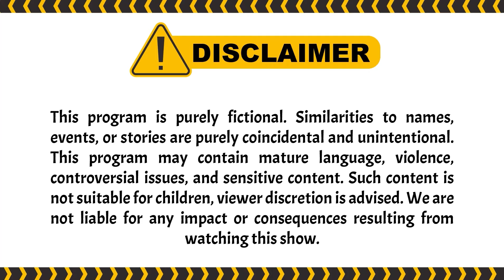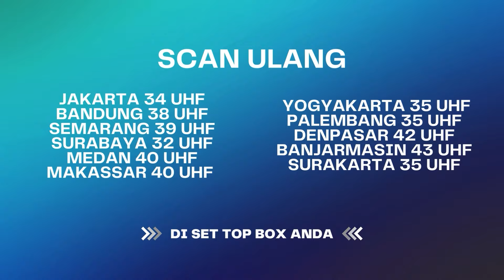Niat Hati ingin Buat hati Berbunga, Malah Bikin Hati Ketusuk Jarum! | KAJOL ANTV Eps 28 (1/4)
000013
000007